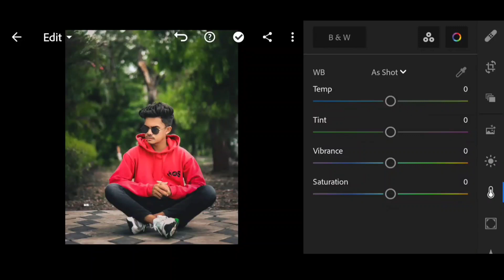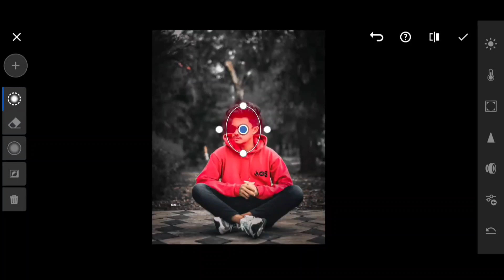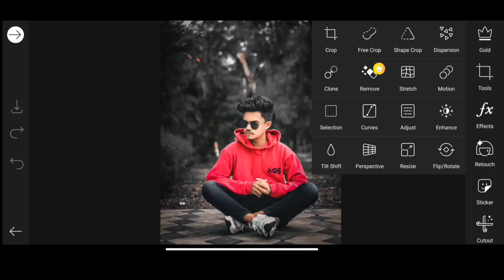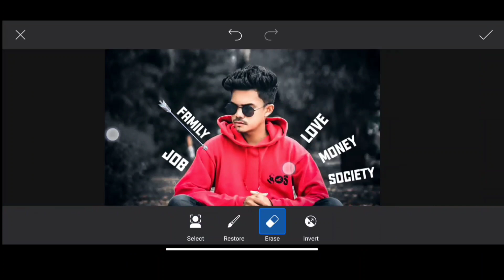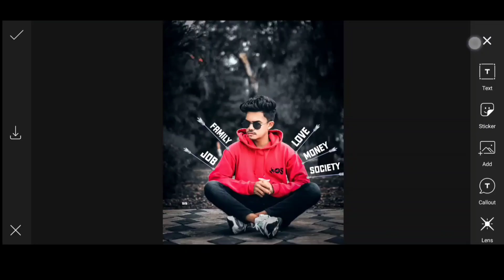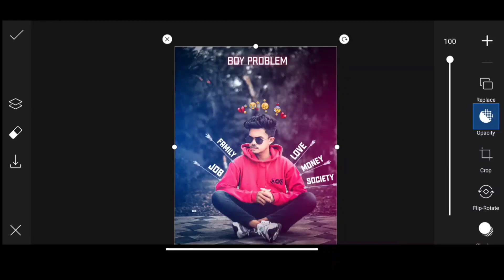Boy Problems - Picsart Photo Editing | Lightroom Photo Editing | New Photo Editing - Ghaus Editz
Website Name▶ Ghaus Editz
Go And Search On Google { ghaus editz }

picsart editing
photo editing
khatarnak editing
photo editing picsart
lightroom and picsart editing
picsart creative editing
lightroom edit
lightroom editing
lightroom picsart
lightroom se photo kaise banate hain
Ir new editing 2021